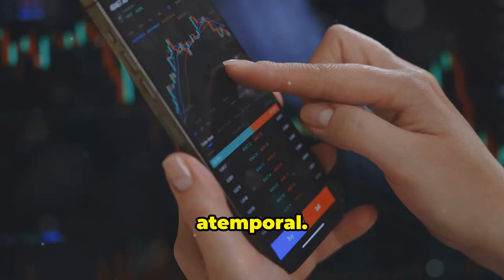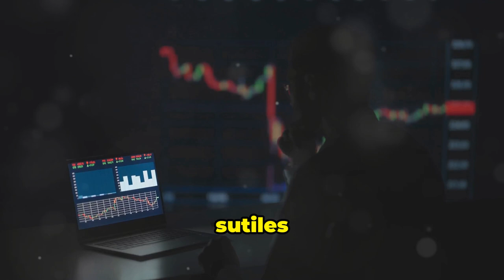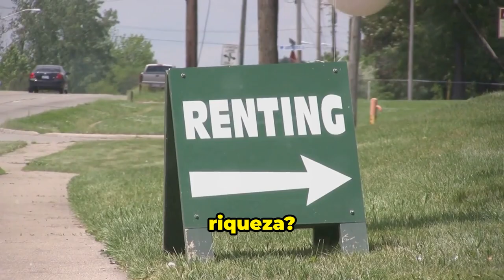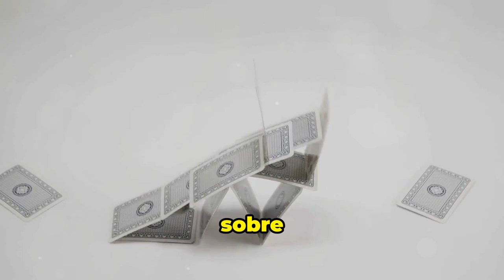Exponiendo a los FALSOS RICOS!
Exponiendo a los falsos ricos, ¡no te dejes engañar!

0:00 - Introducción
0:21 - La ilusión de la riqueza
1:27 - Detectando a falsos ricos: ¡La guía definitiva!